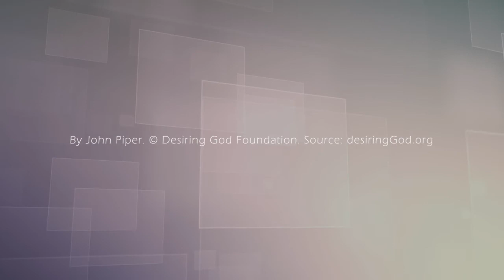Solid Joys 100 真實的喜樂：不僅談及上帝，且要與祂交談 約翰派博（中文發音版本）四月九日